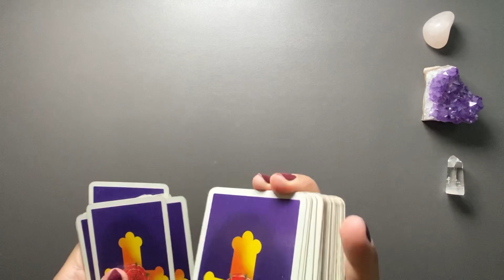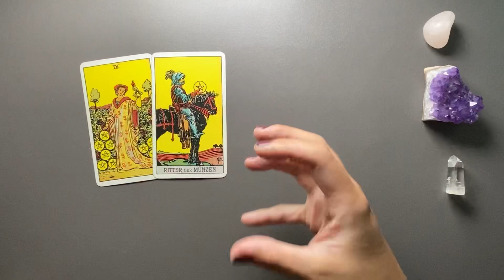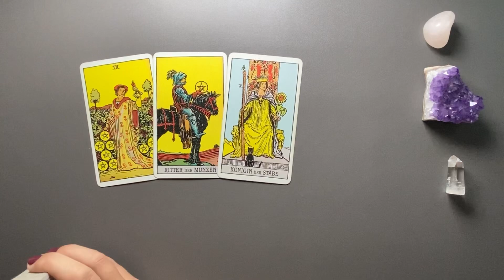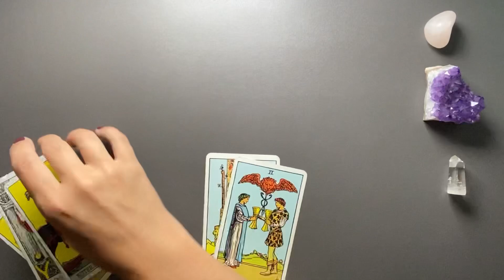LÖWE ♌️Diese Energie hattest du schon immer in dir (Tarot Wochenbotschaft)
Tarot Kartenlegung für die Kalenderwoche 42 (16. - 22. Oktober 2023) - Wochenbotschaft

*Eigenwerbung